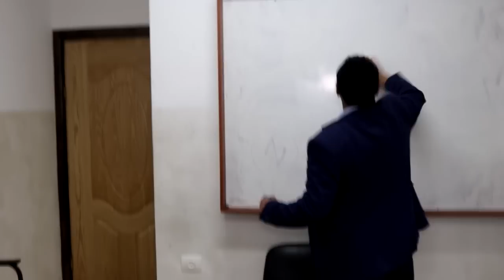من كواليس الانتاج الكوميدي القادم ان شاء الله كونوا معنا بكل ما هو جديد و هادف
من كواليس الانتاج الكوميدي القادم ان شاء الله
كونوا معنا بكل ما هو جديد و هادف
تمثيل : عبد الكريم ابو اصبيح . منجد القيمري . نضال يغمور
تصوير : اشرف سيد احمد . اشرف سعافين
انتاج و تنفيذ : ليزر كليب للانتاج الفني
مونتاج : اشرف سيد احمد . امل خمايسه
اخراج : اشرف سيد احمد الحسيني